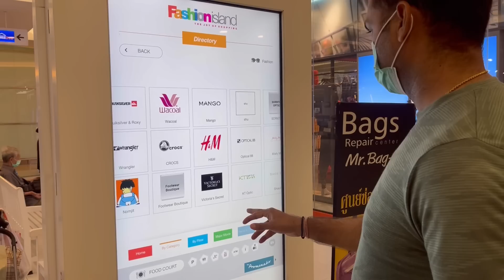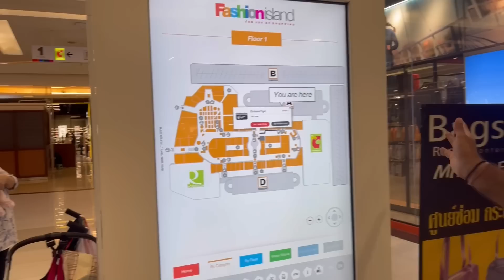Airport ke liye hue late 🙄, Mommy ka welcome Ice cream k sath 🥰 - Vlog 72 - Komal yadav